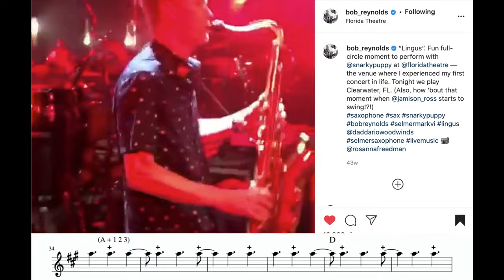Bob Reynolds's Solo on "Lingus" (Live - Sep. 2019) - Instagram Transcription